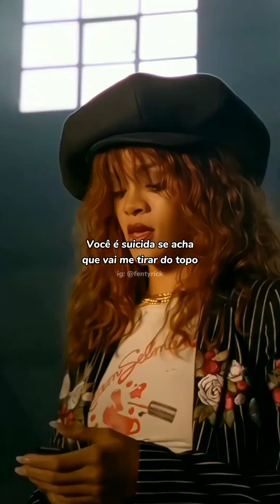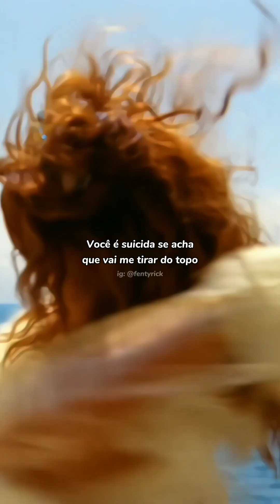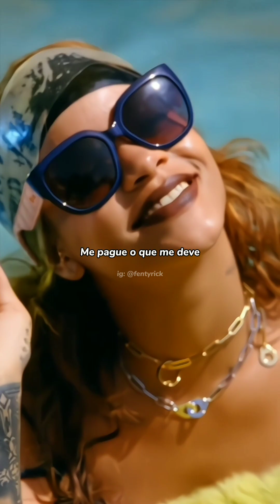Rihanna - BBHMM (Tradução)